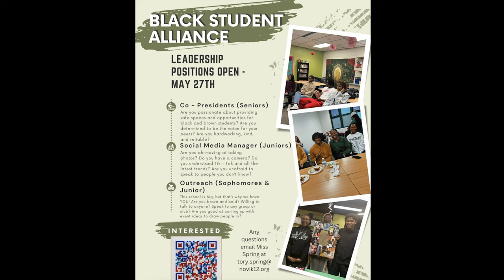5-23-24 Cat's Eye News